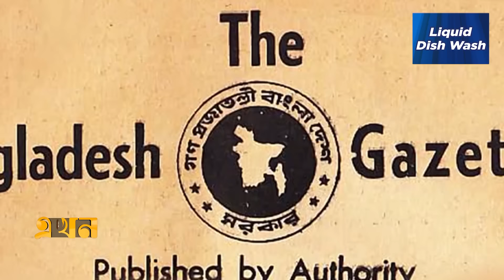কোটা আন্দোলনের ভবিষৎ কী, কেন আবার রাস্তায় শিক্ষার্থীরা? | Quota Movement | Ekhon TV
Our Office Address:
EKHON TV
City Park Lane
19, Hatkhola Road, Wari
Dhaka-1203
Bangladesh